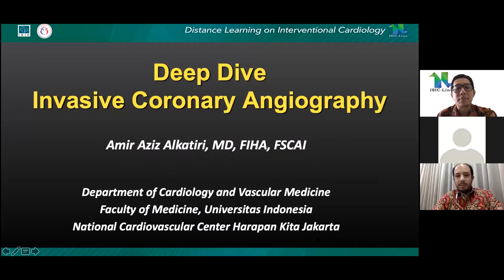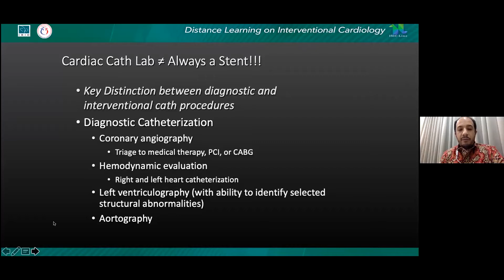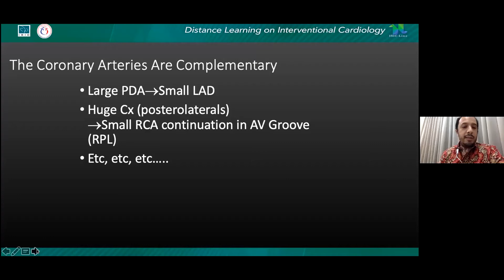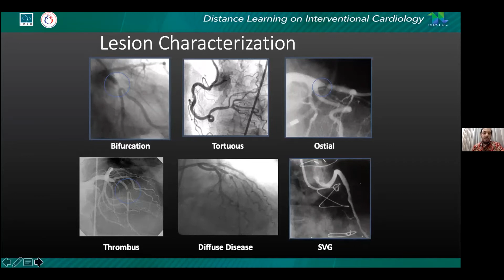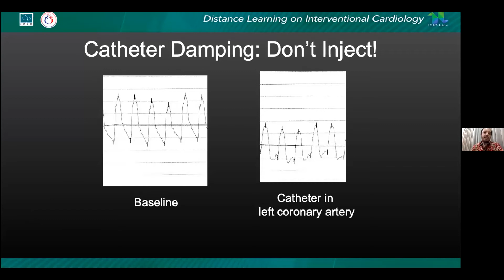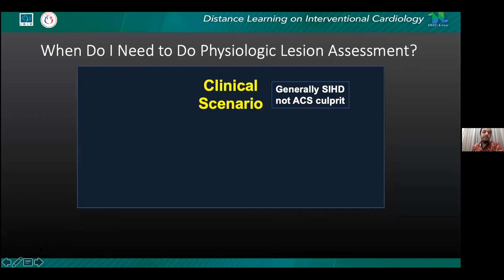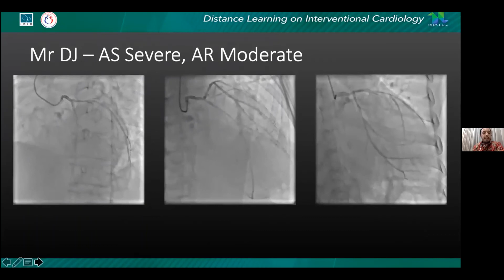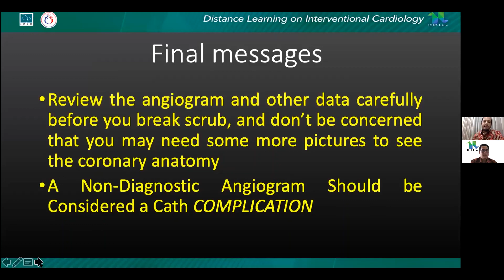Deep Dive Invasive Coronary Angiography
Welcome. We are The Indonesian Society of Interventional Cardiology also known as ISIC. We launch this channel to embrace the incoming era of online learning and social media presence. We aim to be the major online source of learning for all cardiovascular interventionists, scrub-nurses and technicians in indonesia, with the hope to grow together as community and to improve the quality of care on cardiovascular intervention in indonesia.